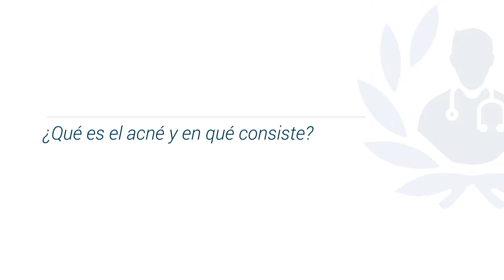Acné ¿La alimentación influye en la aparición de espinillas o granos?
Conoce si la alimentación influye en la aparición del acné de la mano de la Dra. Adriana Gricel Pérez Uribe, destacada Dermatóloga y miembro de Top Doctors

El acné suele aparecen durante la pubertad, es decir, en mujeres entre los 14 y 17 años, mientras que en hombres entre los 16 y 19 años. Se presenta en la cara, espalda y tórax. Las lesiones pueden ser espinillas, granos, quistes, comedones, pápulas y pústulas y cicatrices. El problema del acné comienza con comedones cerrados (blancos) o abiertos (negros) que se transforman en pápulas y pústulas de diferente tamaño.

Nadie sabe exactamente cuál es la causa del acné. Es probable que los cambios hormonales, tales como los que ocurren en la adolescencia o el embarazo, tengan alguna relación con su aparición. La mayoría de las personas buscan remedios naturales para curar el acné o combatirlo, sin embargo lo más recomendable es visitar a un especialista para evitar lesiones en la piel.

0:14 ¿Qué es el acné?

0:55 ¿Cuáles son las causas?

1:50 ¿Los alimentos influyen en la aparición del acné?

02:38 ¿Qué tratamientos existen?